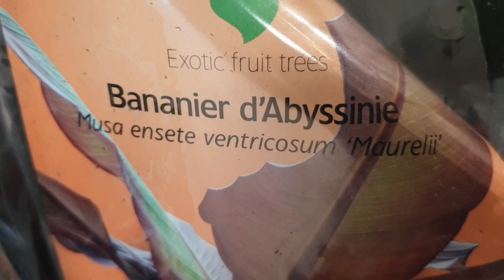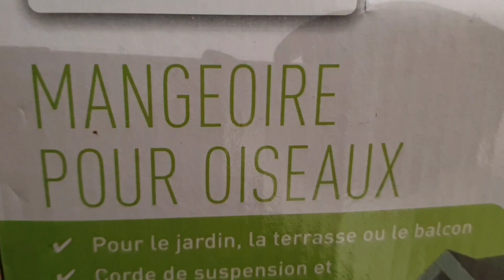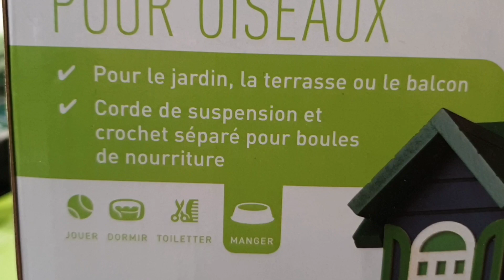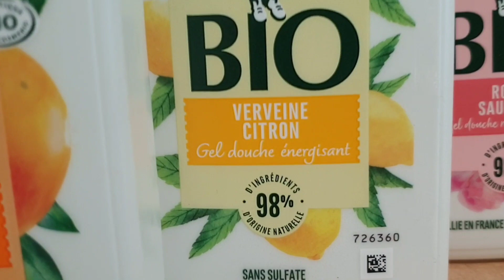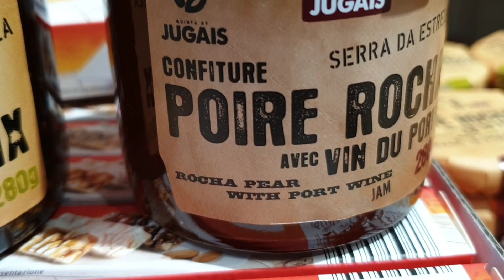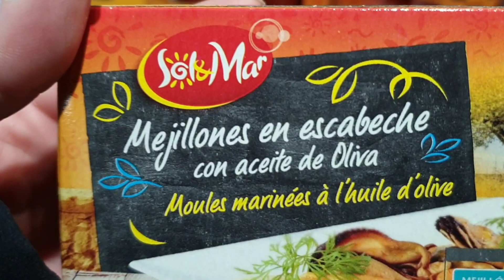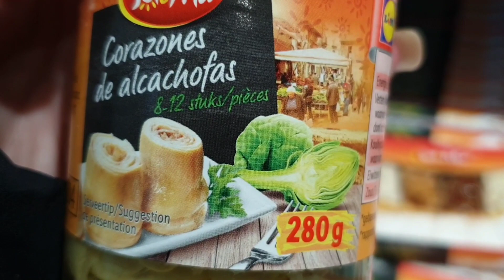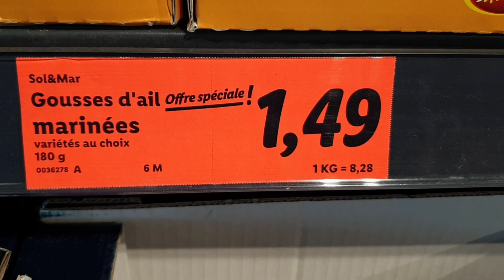ARRIVAGE LIDL 29 AVRIL AU 5 MAI 2022